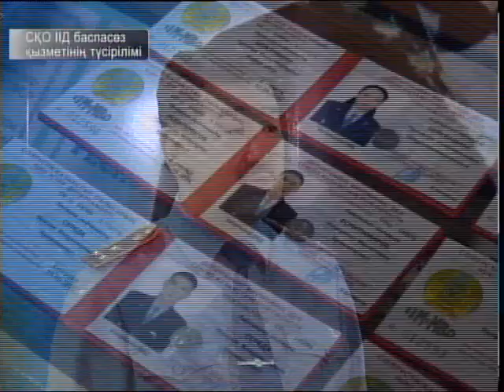ІІД қатары жас мамандармен толықты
Облыстық ІІД ғимаратында салтанатты жиналыс өтті. Онда жаңадан оқу бітіріп келген тергеушілер, криминалисттер мен учаскелік полиция инспекторларына қызметтік куәліктер табысталды. Толығырақ облыстық ІІД баспасөз қызметі әзірлеген бейнематериалда.